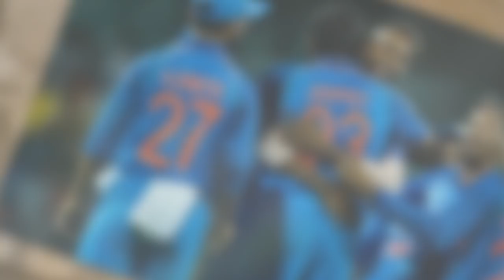तीसरे T20 के लिए कोहली ने प्लेइंग इलेवन में मनमानी करते हुए ऋषभ पत की वजह खिलाया धुरंधर बल्लेबाज ..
hello friends,
Welcome to NH 24 Youtube Channel
I create this channel Forgiving You Latest & more exciting Video About Cricket World ..
SUBSCRIBE for Latest News & video form Indian cricket team, IPL Indian premiere League, ICC tournament, U19  world cup, ICC 2019 World Cup, champion trophy. woman & man's Cricket matches us cover all News for the sports world,